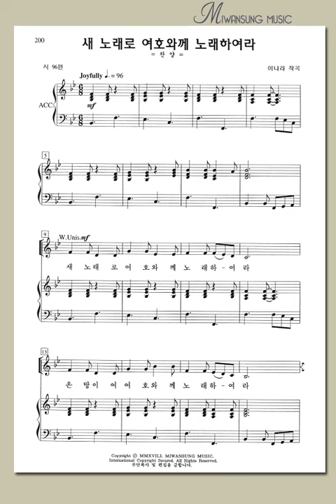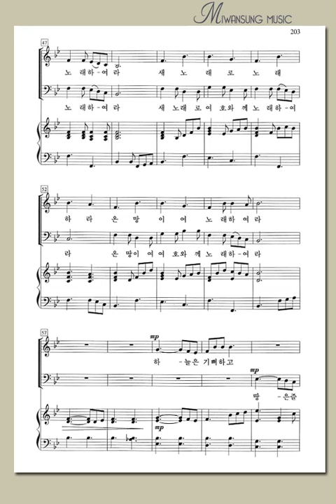쉽고 은혜로운 찬양4집 / 새 노래로 여호와께 노래하여라 / 알토파트